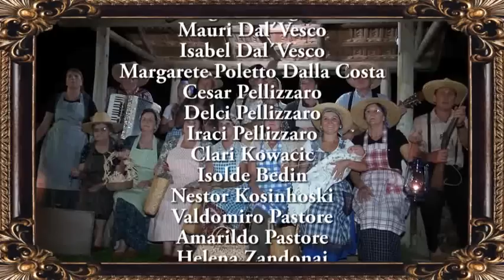Filó - Lageado dos Pintos - Concórdia/SC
Hábito tradicional das famílias de agricultores italianos da região